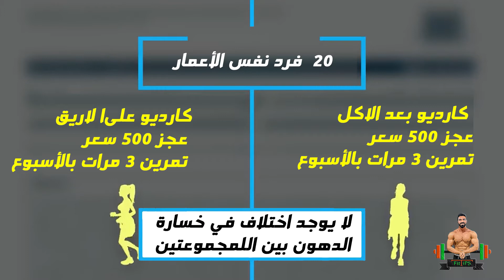الكارديو على الريق بيخسس اكتر ؟!!